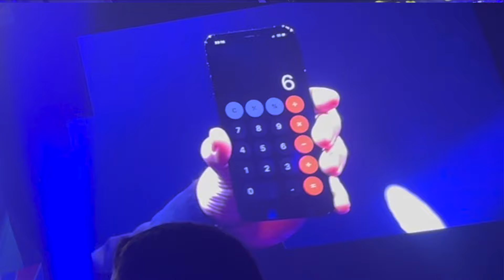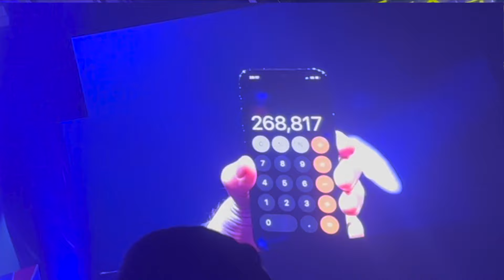Stephen Mulhern Spellbound at Butlins FULL SHOW! 2023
Watch Stephen Mulhern 2023 show Spellbound at Butlins Skegness in FULL
this has been put together to make it as enjoyable as possible for you.
Show date: 26th August 2023 at Skegness Butlins